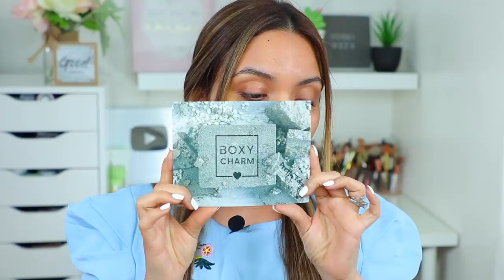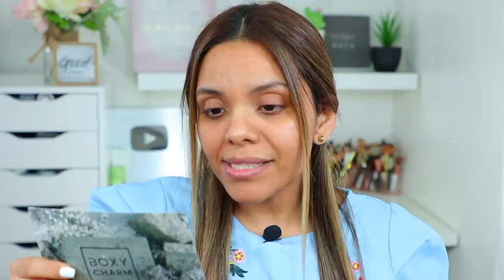BOXYCHARM MARZO 2020 - ABRIENDO LA CAJITA MENSUAL!! NOS ENVIARON ESTA PALETA!! WOW!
Boxycharm Marzo, abriendo la cajita de suscripción mensual de boxycharm acompañame a ver que nos enviaron este mes, solo dale play al video.